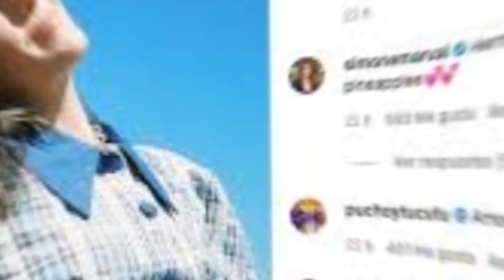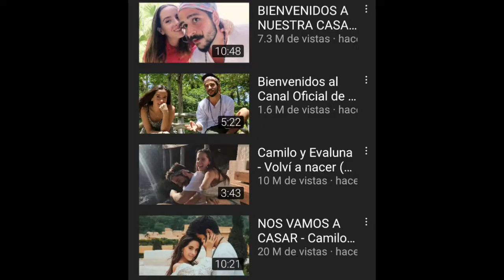CuRiOsIdAdEs De EVALUNA Y CAMILO evalunaycamilo curiosity draw my life